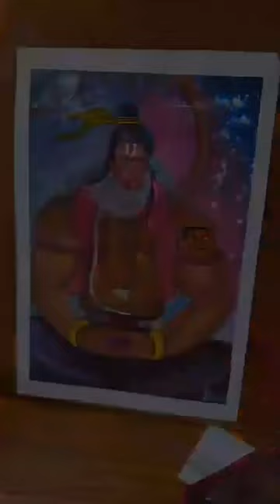hanuman bajrangbali bajrangdal painting